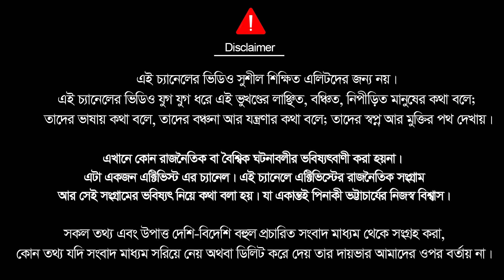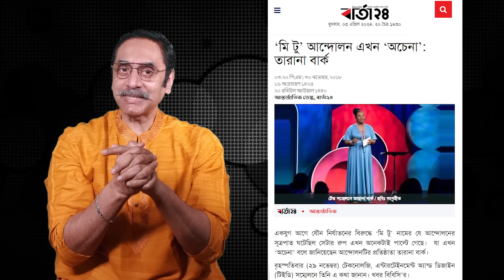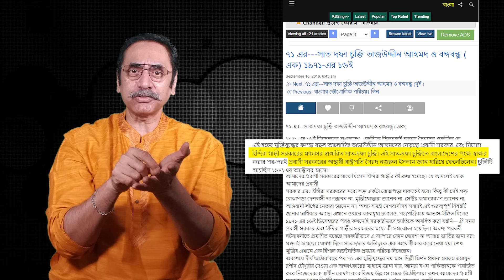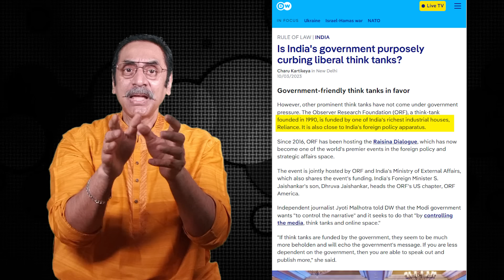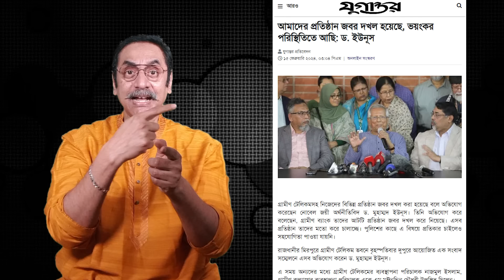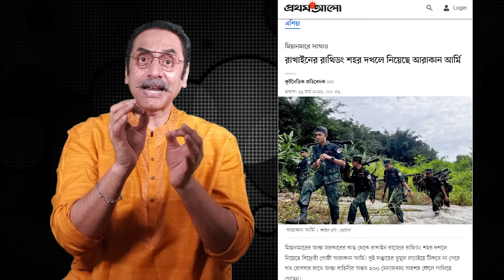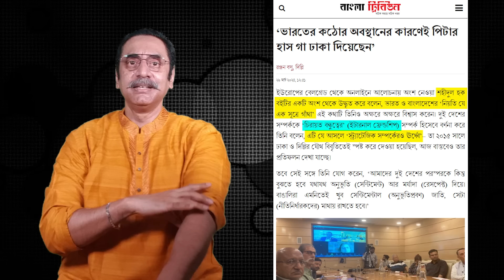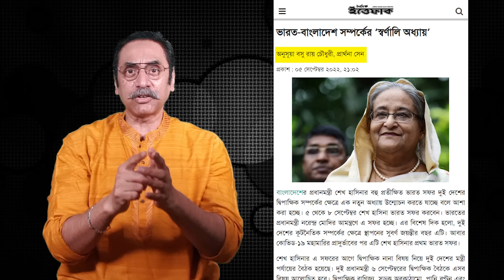ভারতের খবরদারি জয় বাংলা || Boycott Indian Products || Pinaki Bhattacharya || The Untold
কামাল আহমেদ লিখেছেন, "বৈশ্বিক পরিসরে বয়কট আন্দোলনের ক্ষেত্রে স্পষ্টতই দেখা গেছে, তার অর্থনৈতিক প্রভাব যত সীমিতই হোক না কেন, রাজনৈতিক প্রভাব তার চেয়ে অনেক বেশি। সেটা সম্ভব হয়েছে রাজনৈতিকভাবে আন্দোলন দাঁড় করানোর একটা সক্রিয় ও সংগঠিত উদ্যোগ সে ক্ষেত্রে প্রধান ভূমিকা রেখেছে বলে। ট্রেড ইউনিয়ন, শিক্ষক ও ছাত্রদের ইউনিয়ন এবং শান্তিবাদী ও যুদ্ধবিরোধী বেসরকারি সংগঠনগুলো নিজেদের মধ্যে সমন্বয় ও পরিকল্পিত সাংগঠনিক কাঠামোয় এসব আন্দোলন গড়ে তুলেছে।

বাংলাদেশে ভারতবিরোধী আন্দোলনে কোনো রাজনৈতিক দল বা পেশাজীবী গোষ্ঠী ও ছাত্র বা নাগরিক সংগঠনের সক্রিয় অংশগ্রহণ, পরিকল্পনা এখনো অনুপস্থিত।"